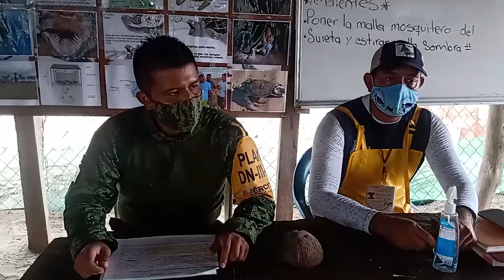Preservación de tortugas marinas ante Huracán Nora en Michoacán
A pesar del paso del Huracán Nora por Michoacán, autoridades trabajan en el rescate de la Fauna Marina en las costas del estado; así se ejecutan las acciones que implementan

Reporte especial por Michelle Torres